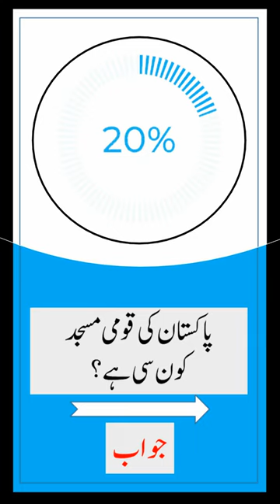Pakistan Ki Qaumi Masjid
Pakistan Ki Qaumi Masjid - Faiz Sir -

pakistan mcqs with answers
pak mcq computer
pak mcq english
pakmcqs current affairs